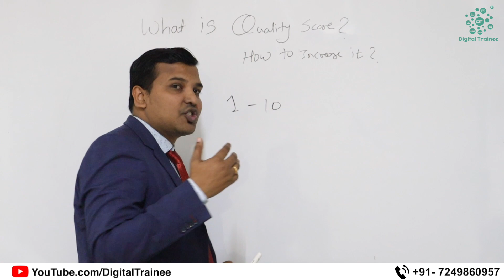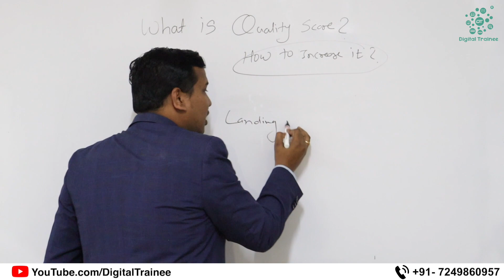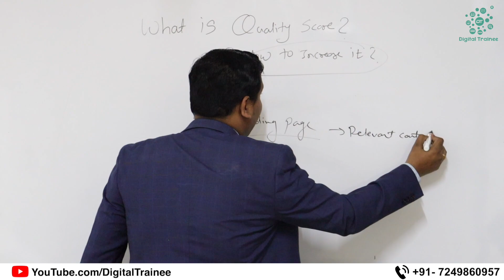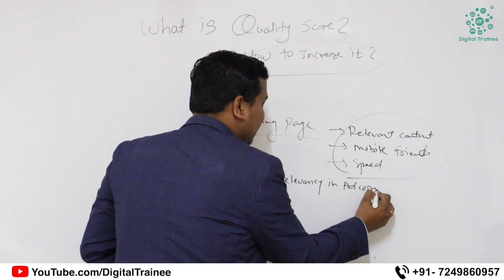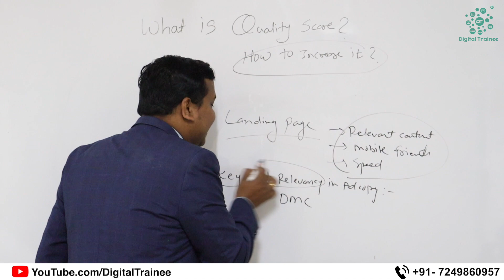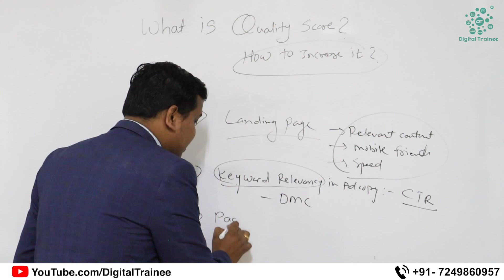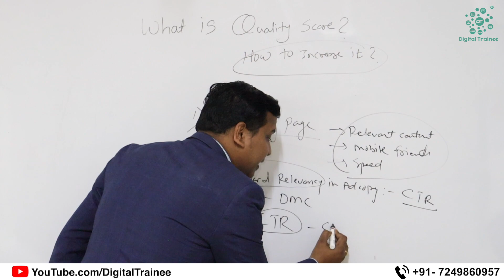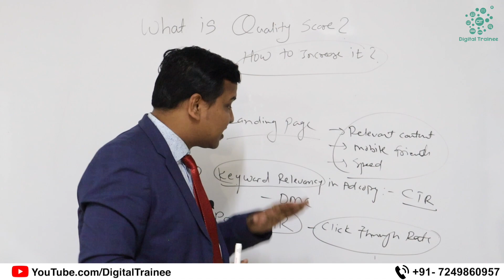What Is Quality Score In Google Ads ? | How To Improve Your Quality Score ? | In-Depth Explanation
Quality Score is a key metric in Google Ads that can have a major impact on the success of your campaigns. In this video, we'll be taking an in-depth look at what Quality Score is and how you can improve it.

We'll start with a basic overview of what Quality Score is and why it's important. You'll learn how it's calculated and how it affects your ad's relevance, targeting, and cost. We'll also cover the key factors that contribute to your Quality Score, such as ad relevance, landing page experience, and ad performance.

Next, we'll dive into practical tips and strategies for improving your Quality Score. You'll learn how to optimize your ad copy, improve your landing page, and target your audience more effectively. We'll also cover the role of relevance and how to use it to your advantage.

By the end of this video, you'll have a solid understanding of Quality Score and how to improve it. Whether you're just starting out with Google Ads or looking to take your campaigns to the next level, this video will definitely help you.
If you're interested in a hands-on, practical digital marketing course with the added benefit of placement assistance,
be sure to get in touch with us for more information.